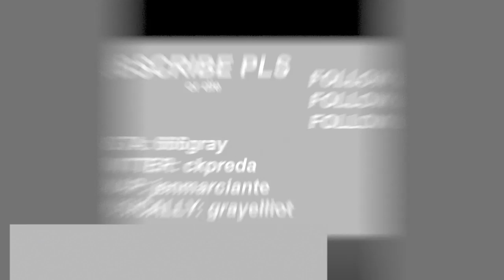ONE DIRECTION CONCERT GONE VERY WRONG *storytime lots of blood lmao*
I promise to upload more often!!! I hope you all enjoyed this little story time.

THANK YOU ALL SO MUCH FOR WATCHING! I LOVE YOU ALL